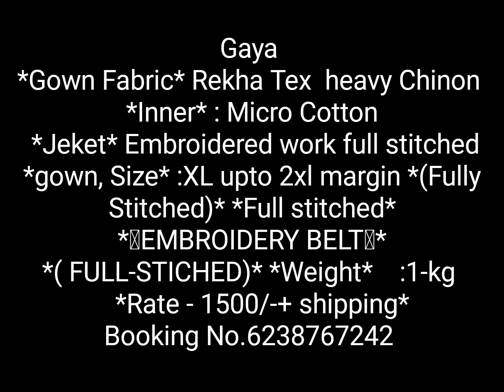New Party wear Gown, Coat, Dupatta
Rekha Tex
Booking No.6238767242

Gaya
*Gown Fabric* Rekha Tex  heavy Chinon
*Inner* : Micro Cotton
 *Jeket* Embroidered work full stitched
*gown, Size* :XL upto 2xl margin *(Fully Stitched)*
*Full stitched*
*🪢EMBROIDERY BELT🪢*
*( FULL-STICHED)*
*Weight*    :1-kg
   *Rate - 1500/-+ shipping*
Booking No.6238767242